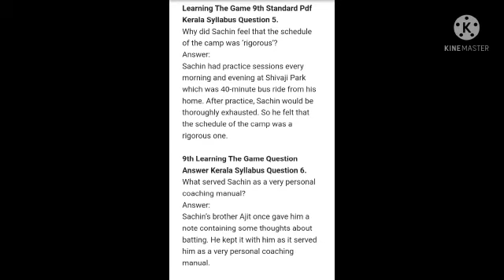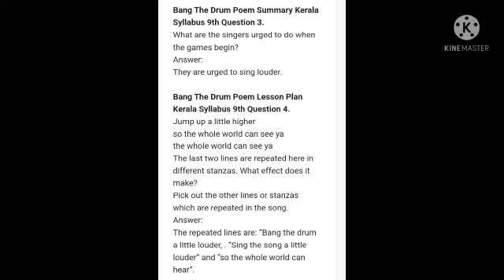Standard 9 English Unit 1 Aspire to win Notes Lessons 2,3